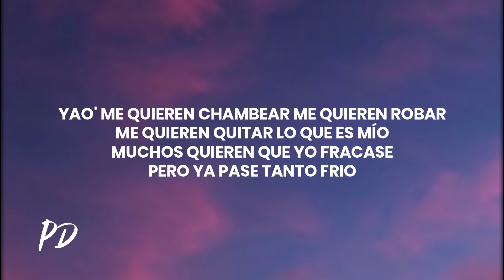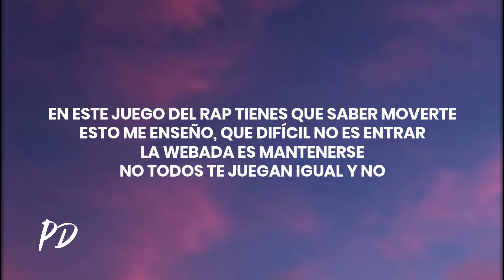Sloowtrack - Ya Me Las Sé Todas (Letra/Lyrics)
✘ Follow @sloowtrack.oficial

🎤[Letra de "Ya Me Las Sé Todas"]

[Pre-Coro]
Hoy en día no me quieren ver respirar
Cuando ven que vas pa' arriba te quieren tronquear
Si suenas en la calle te quieren apagar
Cuando vas pa' adelante te quieren avanzar

[Coro]
En este juego del Rap tienes que saber moverte
Esto me enseño, que difícil no es entrar
La webada es mantenerse
No todos te juegan igual y no
Ya me las sé todas llaman
Te quieren cobrar te quieren quitar to'
Por eso no confió en na, na
No confió en nadie

[Post-Coro]
No me lo pueden quitar
Todo lo que me supe ganar
Muy pocos saben que se siente
Que cierren la puerta por donde vas a entrar

[Verso 1]
Yao' me quieren chambea,r me quieren robar, me quieren quitar lo que es mío
Muchos quieren que yo fracase pero ya pase tanto frio
Que ahora mis noches en la calle ya no te dan sagiro
Y solo te queda luchar y dar el ultimo respiro
Mano ya nada me impresiona hay gente que no razona
Mucho rapero va de cultura pero es basura como persona
Y me encabrona como se olvidan y perdonan esta movida que se desploma
Nadie es tu pana si hay gente webona, na

[Verso 2]
Pensamientos ilógicos
Matan a su prójimo en un ambiente toxico
Quieren ser los próximos trappers y se ven cómicos
Entiendan que las ratas nunca entran al zoológico
Batéalos, a los haters mealos
A su flow renquéalo , parquéalo y tranquéalo
Mi estilo lo mostré a los pocos temas con la intensidad de esta agilidad que va en el rap, en el trap, en el top, porn'star
En el juego un touchdown
Apoye a raperos que ahora están en mi contra
Tantos productores se hacen de la vista gorda
Por mi pueden comer en el fondo por eso no lo soportan

[Verso 3]
En el juego sucio
No existen socios
Me lo dijo Nesio
Y ahora esta recluso
Por un par de pesos
Te sacan el abuzo
Me aleje de los vicios que este negocio te impuso

[Outro]
D'0a100
Quien mas pe?
Es el flow que no te falla Sloowtrack
D0a100 mami
This is joy
Hephap Perú
De Lima Perú para el mundo entero
Superaboyz